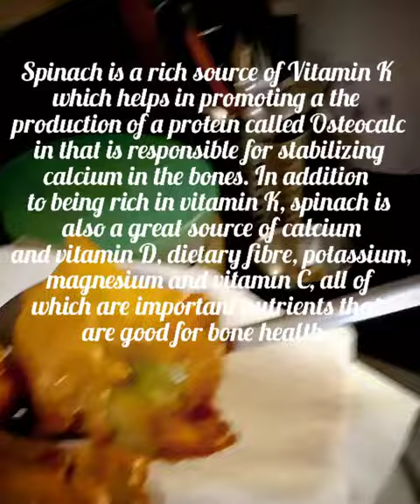Crispy Palak Pakoda //పాలకూరతో ఇలా పకోడీ చేస్తే అన్నీ మీరే తినేస్తారు //Healthy snack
వెజ్ నూడుల్స్ ఇలా చేస్తే రెస్టారెంట్ టేస్ట్ వస్తుంది | How To Make Veg Noodles At Home In Telugu

I hope this video will be helpful for you.

Palak pakoda are crisp and tasty deep-fried spinach fritters made with spinach leaves, gram flour (besan) and spices. These tasty palak pakora make for a quick vegan snacks. Here I share two different and unique ways of making palak pakoda recipe.

Palak Pakora ​ recipe​ food​
palak pakoda,palak pakora recipe,
palak pakoda kaise banate hain,palak pakoda yummy and delicious recipe,palak pakoda banavani rit,palak pakora banane ka tarika,palak pakoda banane ki vidhi,palak pakoda chaat,palak pakoda deesa,palak pakoda dikhao,palak pakora easy recipe,
palak pakoda kaise banta hai,palak pakoda kaise banaye,palak ke pakode,palak leaf pakora,palak pakoda making,
palak na pakoda,Palak pakora
recipe of palak pakoda,palak pakoda without onion,recipe recipe,
recipe video,
recipe at home,
recipe at home easy,
recipe banane ka tarika,
recipe bataiye,
recipe dakhva,
spinach fritters recipe,
spinach fritters/palak patta chaat,
spinach fritters indian,
spinach fritters recipe easy,
cooking videos,
cooking recipes,
cooking dish,
cooking easy,
cooking food,
food for foodies
FOODDWAR RECIPES
fooddwar cooking
spinach recipes,
spinach soup,
a spinach dish,
spinach curry,
spinach dip,
spinach dal,
spinach fry,
spinach healthy recipes,
spinach hydroponic,
spinach health benefits,
spinach in telugu#fooddwarrecipes